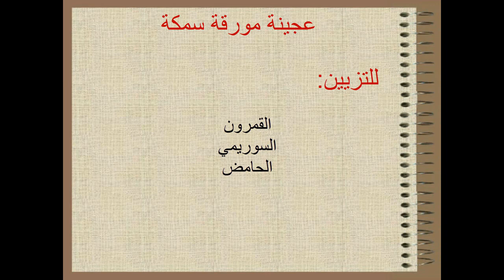فطيرة محشية بفواكه البحر على شكل سمكة بالعجين المورق بطريقة سهلة ورائعة